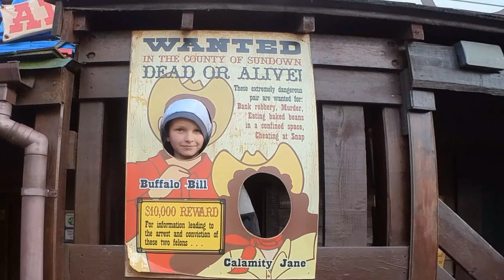Sundown Adventure Land 2nd April 2022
Day out with 4 grandchildren they loved it lots to play on and great rides fantastic place for young children.